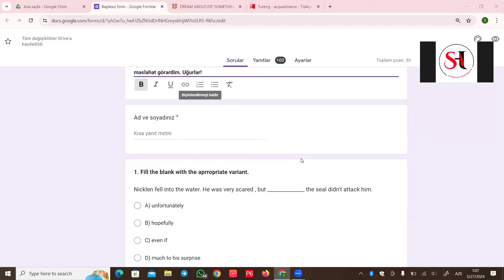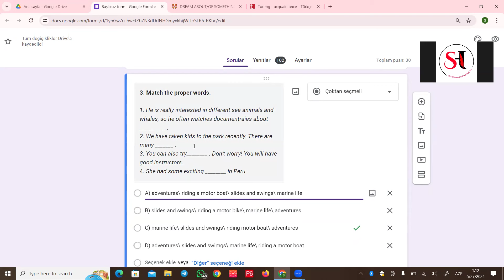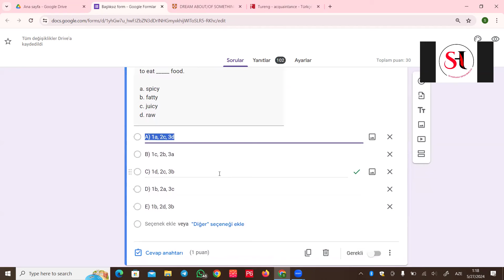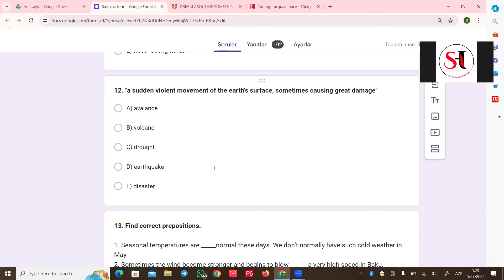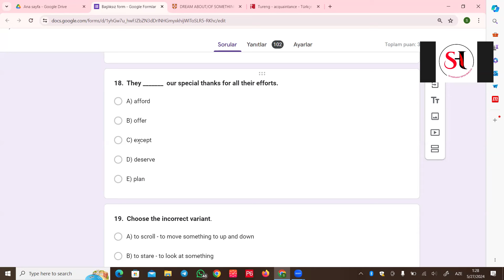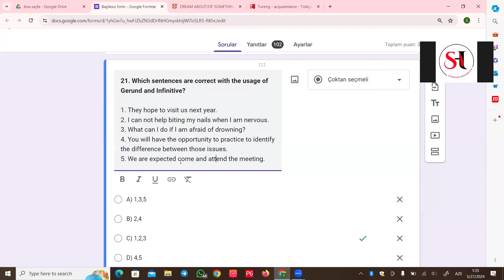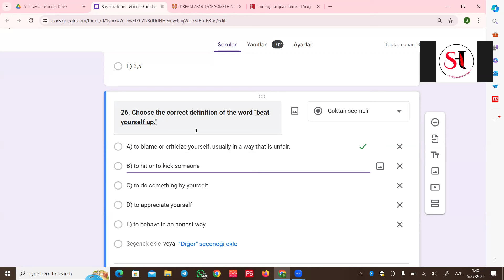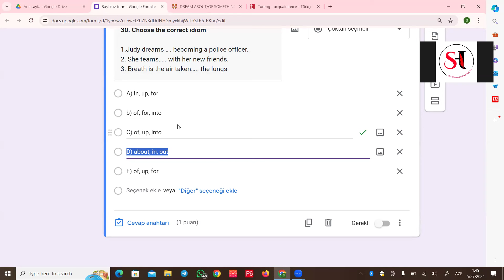Sınaq - 8-ci sinif (İngilis)